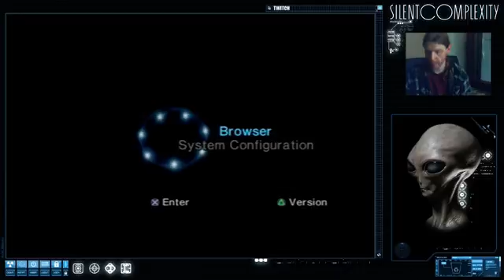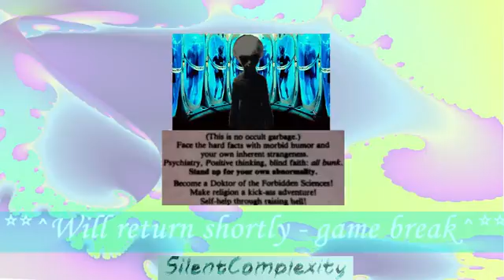Shin Megami Tensei: Nocturne /w Silentcomplexity - Horror Month